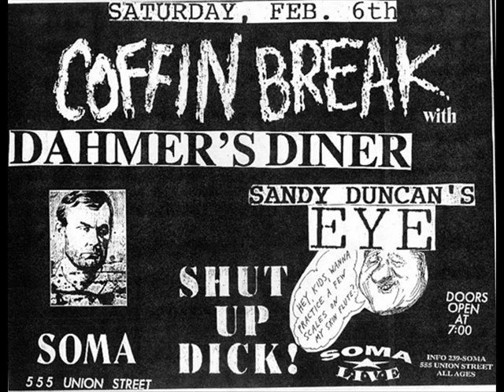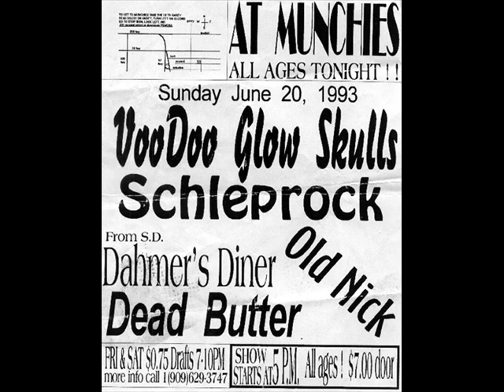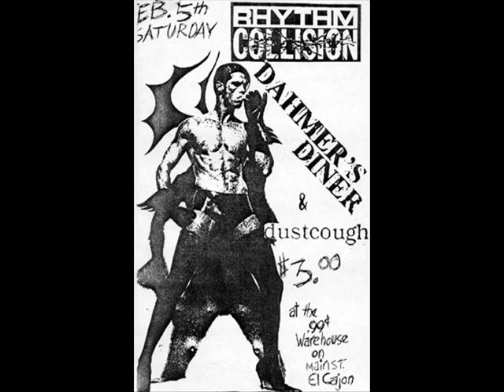Dahmer's Diner - Crave [1993 San Diego Punk Rock band]